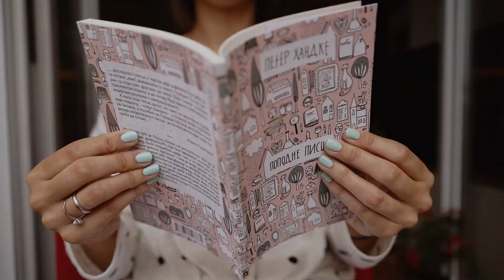PROMETEJ Peter Handke POPODNE PISCA